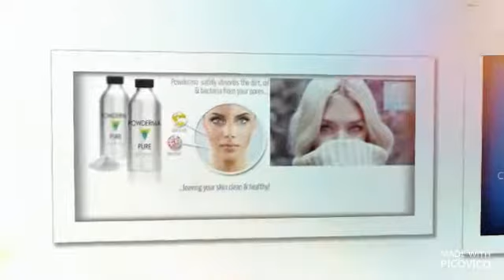Healing Cancer Naturally Books | Powderma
Seeking a way to beat cancer naturally? I achieved natural cancer healing using self-help techniques, which I want to share with the world now.